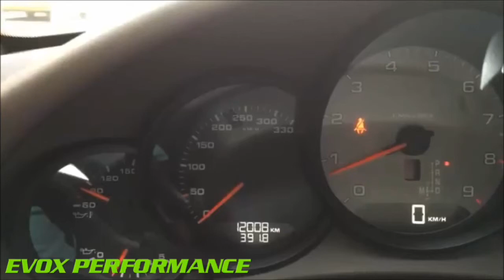9-EVO /// EVOX Exhausts Porsche 991 MKI Carrera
EVOX Performance: ValveTronic Mufflers Porsche 991 MKI Carrera

Silencieux ValveTronic pour Porsche 991

Les Silencieux EVOX ValveTronic en Inox pour Porsche 991 offrent un gain de poids, de puissance, de couple et améliorent la réactivité moteur.

VIDEO !!! "En position Open votre Porsche fait le son d’une voiture de course l’émotion et l’adrénaline augmentent à la même vitesse que les montées en régime de votre compte-tours" 👏👏😎